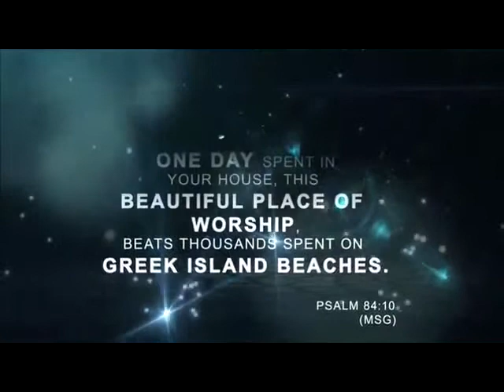Nov. 15, 2015 Sweet Hour of Prayer "Pastor Marlon Tilghman"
Bible Memorization Leads to Better Interpretation